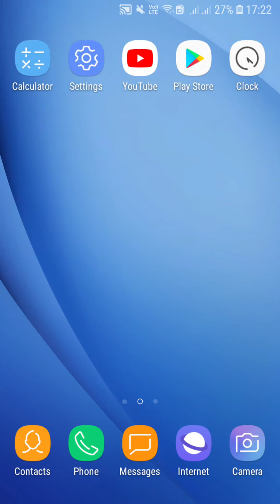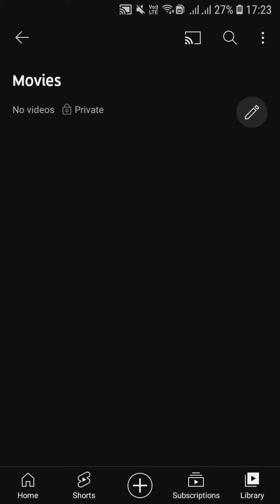How to Delete Videos from YouTube Playlist on Mobile | In Tamil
How to Delete Videos from YouTube Playlist on Mobile | In Tamil | ungaludaiya youtube accountil videokalai playlist folderil irundhu delete seivadhu எப்படி? This video talks about How to Delete Videos from YouTube Playlist on Mobile with easy steps. It explains a simple method to understand everyone.